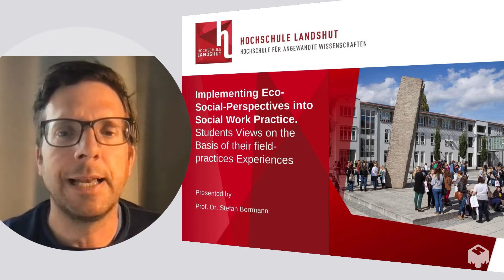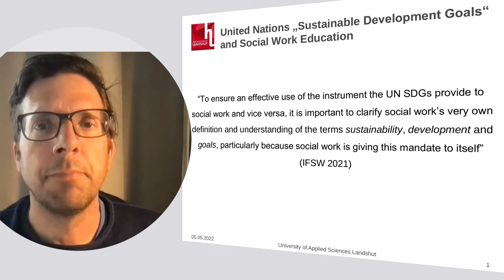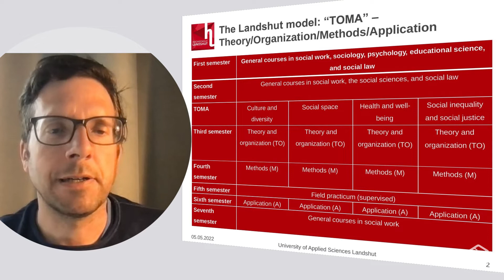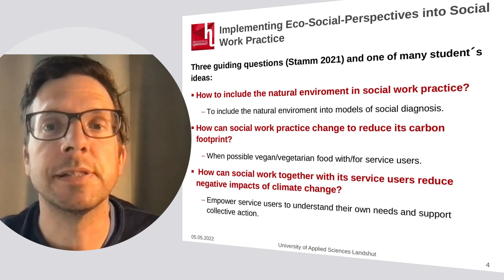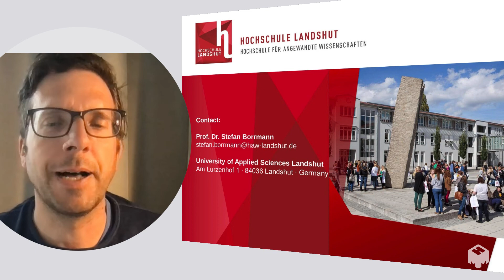Implementing Eco-Social-Perspectives into Social Work Practice. Students Views... by Stefan Borrmann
Social work students can be agents of change of future social work practice. The presenting students are in their final year of their social work studies. They recently finished their field-practicum in social work agencies in Germany. During the summer term they took a seminar on eco-social-perspectives in social work at their university (UAS Landshut, Germany) and developed ideas on how to improve "their" agencies with regard to issues of climate justice and sustainable development. These students will present their ideas on how to build a new eco-social world.